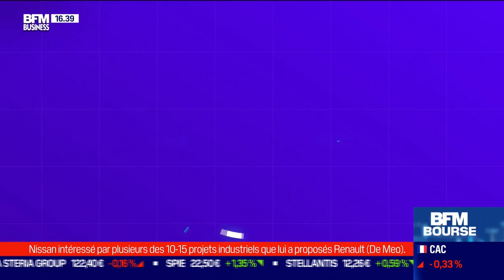BFM Crypto le Club: Marché crypto, les niveaux techniques à surveiller - 13/10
Ce jeudi 13 octobre, Grégory Raymond, cofondateur et rédacteur en chef de The Big Whale, Rémi Bourgeot, économiste et chercheur associé à l'Iris, se sont penchés sur les niveaux techniques à surveiller sur le marché crypto et la version définitive de Mica validée par le parlement européen, dans BFM Crypto, le Club dans l'émission BFM Bourse présentée par Guillaume Sommerer. BFM Bourse est à voir ou écouter du lundi au vendredi sur BFM Business.